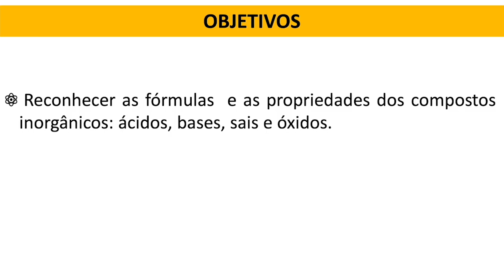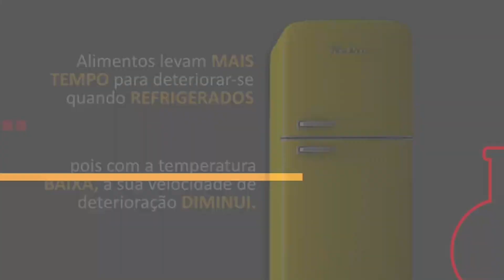Como QUALQUER UM pode criar uma APRESENTAÇÃO PROFISSIONAL no PowerPoint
Eu não nasci sabendo mexer no Powerpoint! Eu também já criei apresentações sofríveis que eram genéricas. Mas eu resolvi mudar, corri atrás e aprendi muito! Por isso hoje eu quero compartilhar com você como eu consegui aprender PowerPoint e, quem sabe, você também pode começar a criar suas apresentações fantásticas!